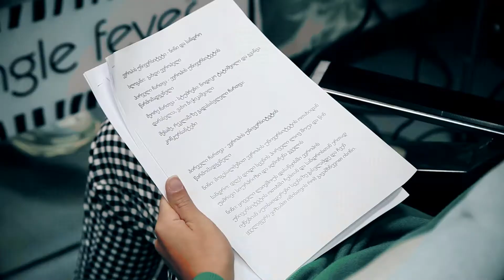jungle fever - მეგა შოუ დიდი სცენა რუსთავი2